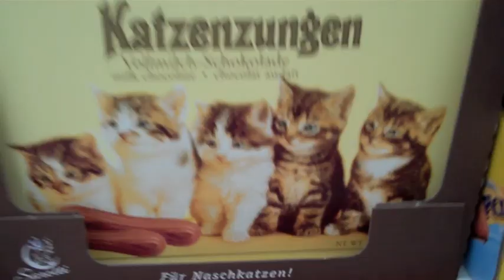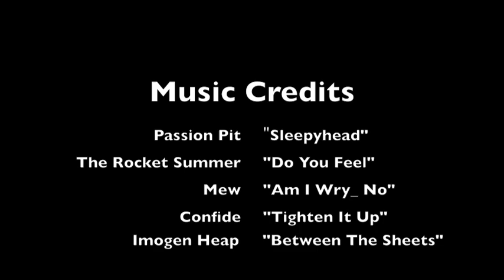Confide Europe Week 1 Video Blog.mov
Confides First European Tour to Europe and UK
all music credits by Passion Pit, Imogen Heap, The Rocket Summer, Confide, and Mew